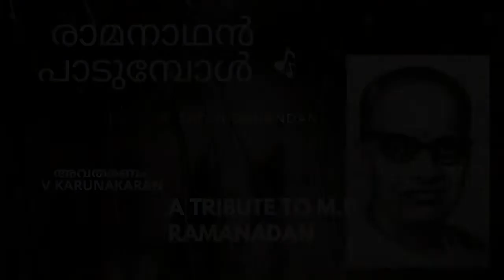malayalam kavita,രാമനാഥൻ പാടുമ്പോൾ ,K.SATCHIDANANDAN